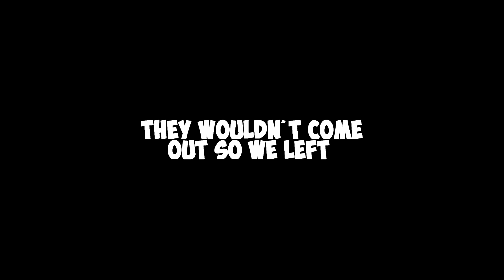EASY LOOT! | Rust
Rust easiest loot of my life!

Rust Server : Australia Barren